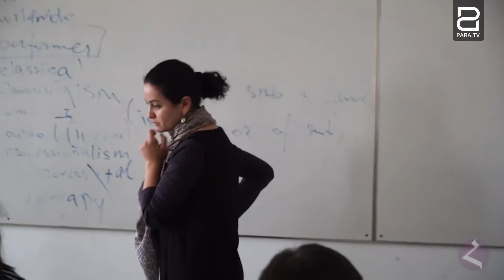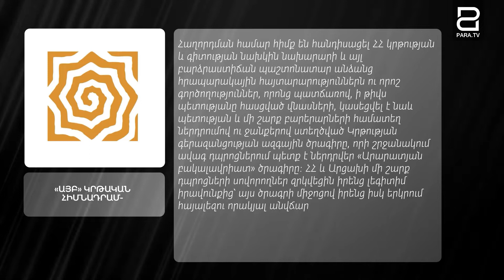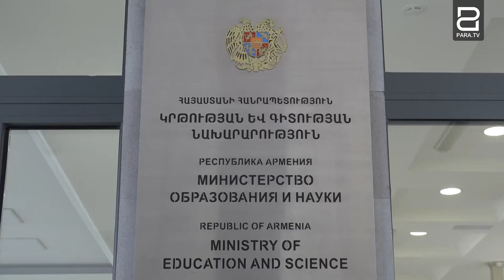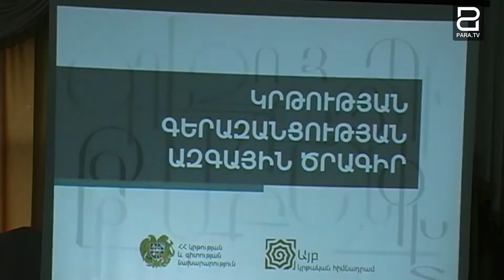«Այբ» կրթական հիմնադրամը Դատախազության եւ նախարարության թիրախում